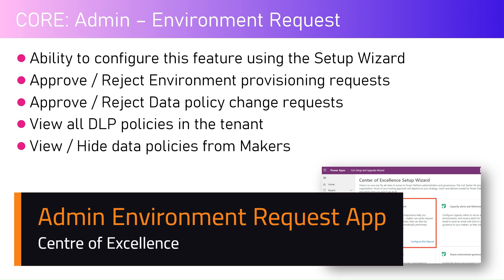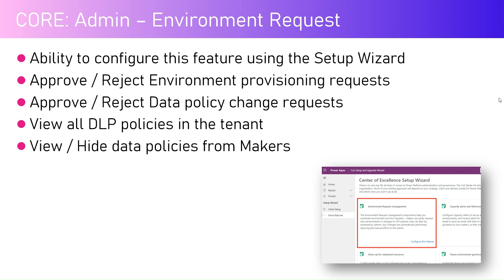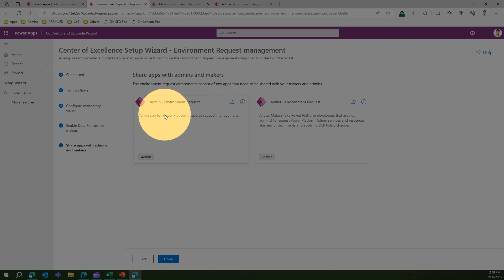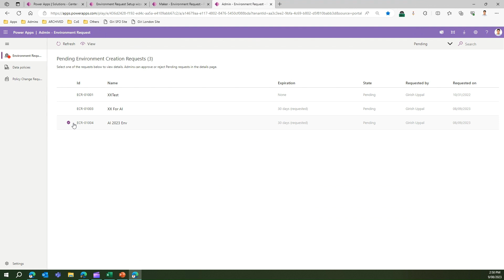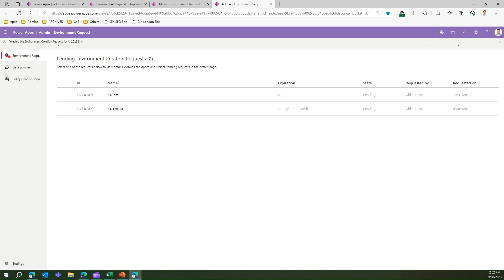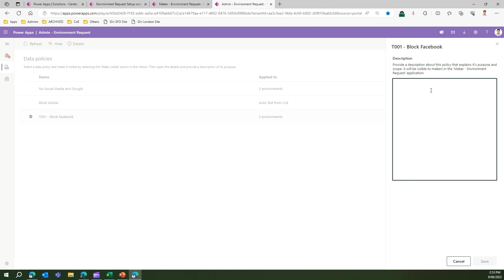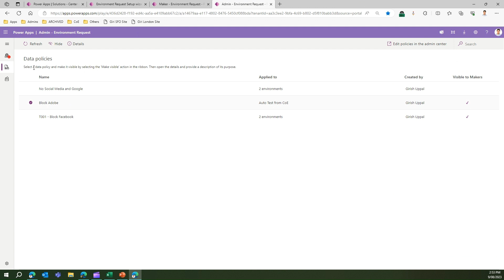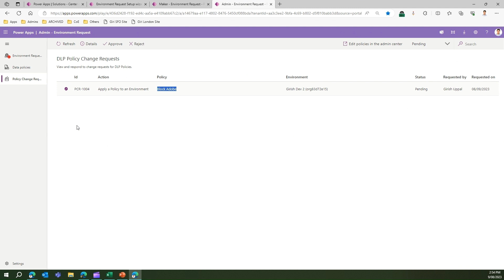What is Admin Environment Request App in Centre of Excellence (CoE) Starter Kit ?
This video explains the usage of Admin Environment Request App in centre of excellence (coe) starter kit. The Admin Environment requests app handles the environment creation request from Makers within the power platform tenant. This app also addresses the request related to approvals for any changes in the DLP policy environment associations.